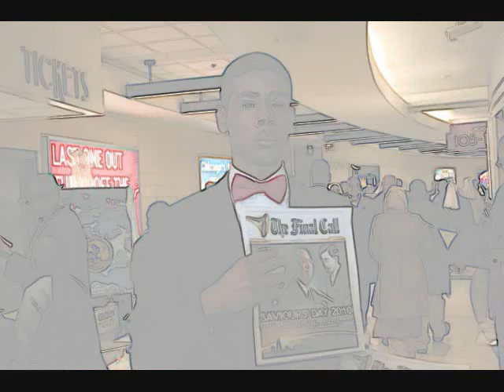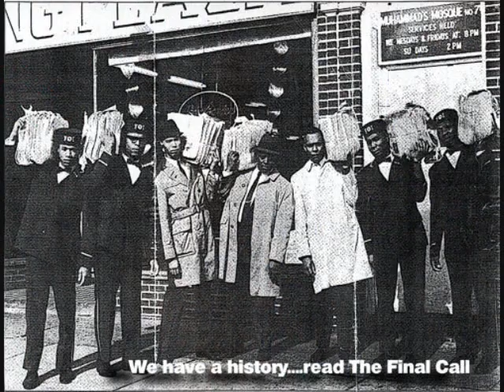BOW TIE AND A SUIT / Bro. James 3x